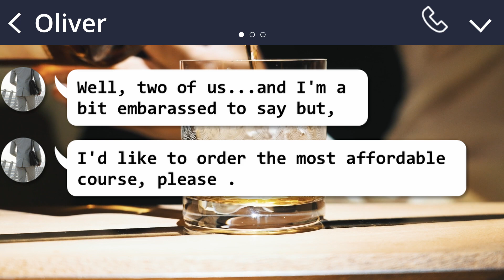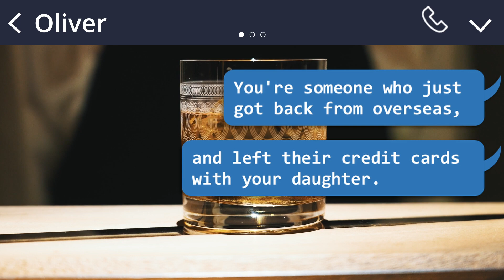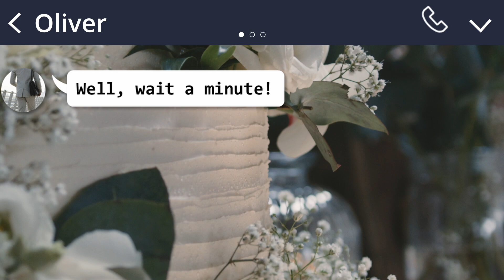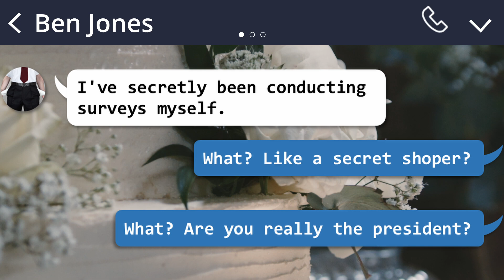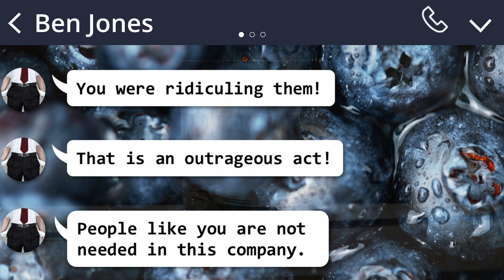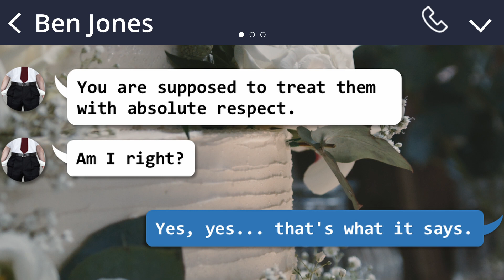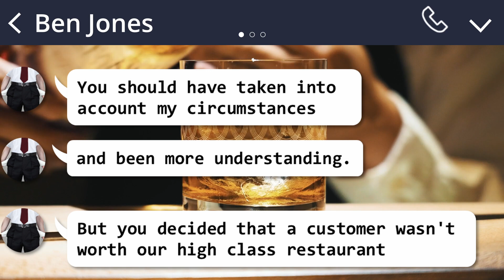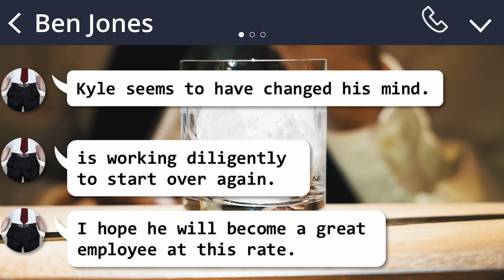A sudden reservation to a fine dining restaurant was actually an investigation by the president.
The end of the manager who refused the reservation and made a fool of himself.

Comments that catch my eye will be reacted to.

BGM and background images are obtained from free material sites.

Therefore, the same material may be used in some scenes.

This is because we choose appropriate materials to match the image of the video and the script.

Therefore, the images are not automatically generated.

The channel will also give educational value to learn solutions to prevent relationship problems.